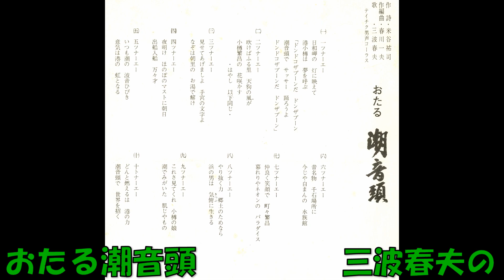おたる潮音頭 三波春夫の その1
テイチクの軽音楽で歌いました。原曲は「おたる潮まつり実行委員会　米谷祐司作詞 春川一夫作曲・編曲 三波春夫 テイチク男声コ－ラス テイチク・レコーディングオ－ケストラ　42－41   PS－225S     テイチクレコード」です。1番～5番まで。